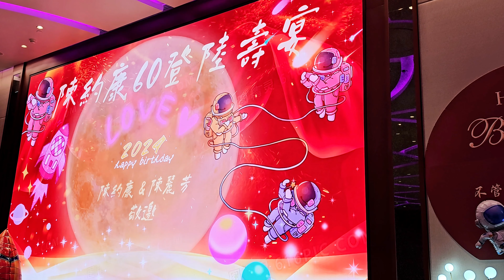主人家台上答謝來賓 (陳約康先生60登陸夀宴)-2024-05-18 (銀河澳門安達仕酒店)